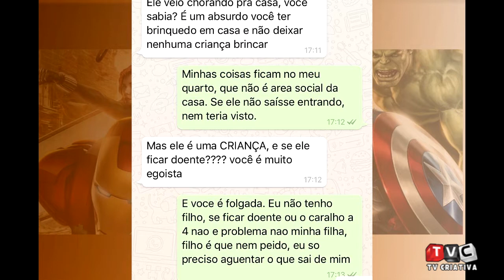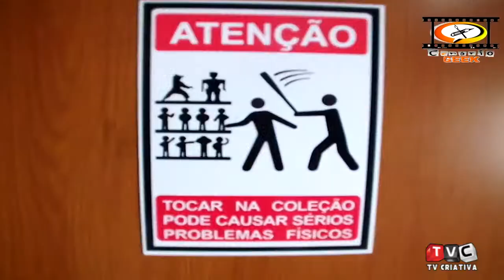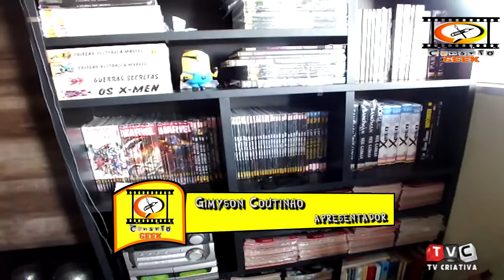CENÁRIO GEEK OPINIÃO #04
playlist, Gimyson traz aqui tudo sobre o tema GEEK